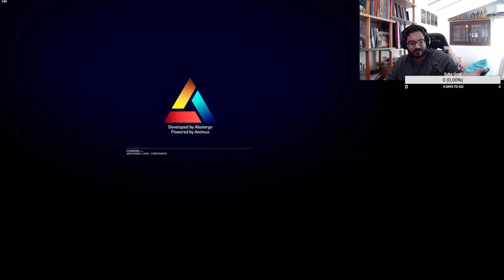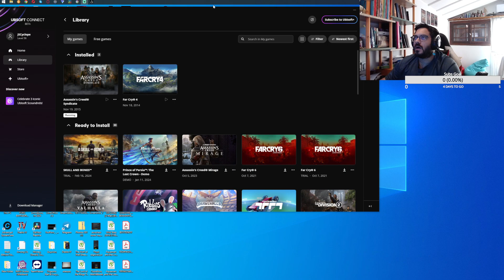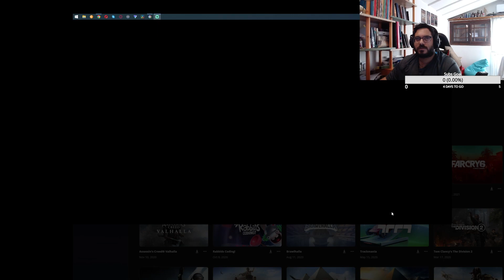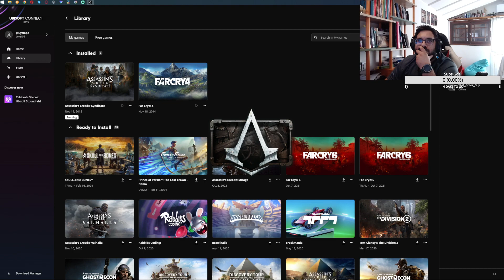Assasin's Creed Syndicate part 1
Let's see what is happening in Victorian London!!